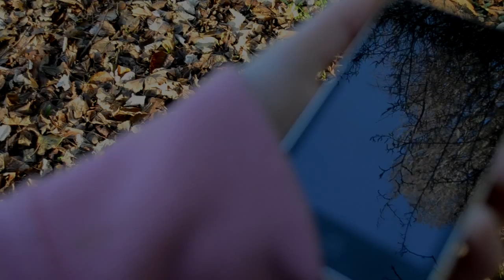Broccoli - Music Video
Wahoooo :')